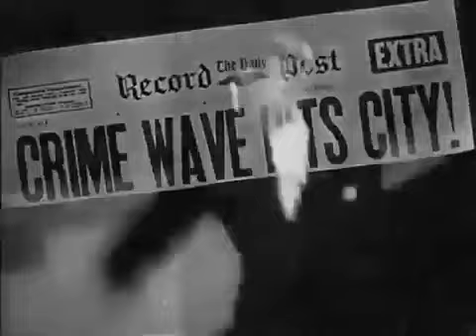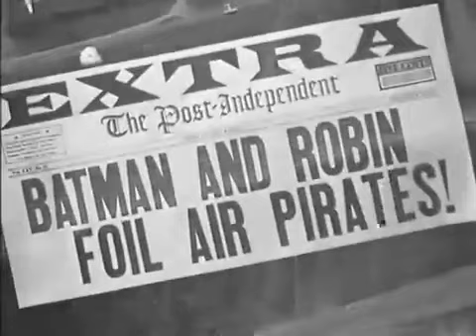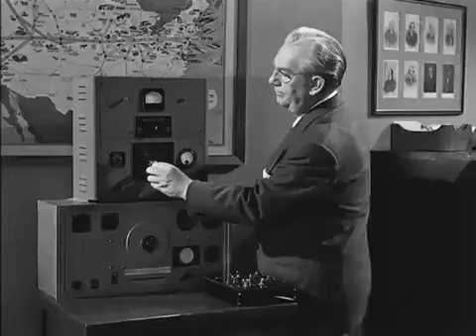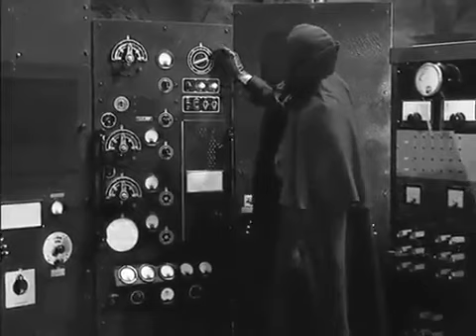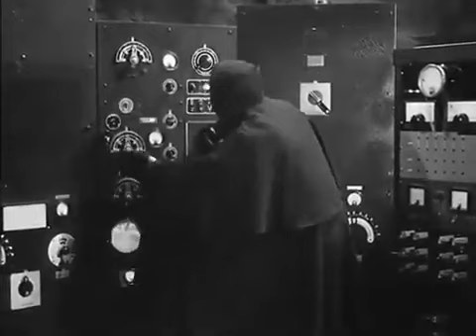Batman & Robin 1949 S01E01 Batman Takes Over